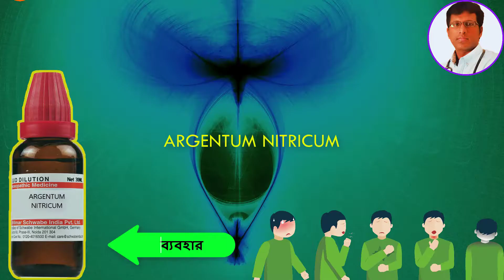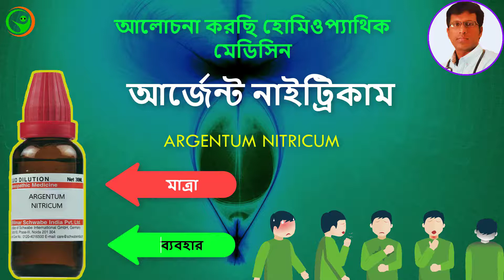ARGENTUM NITRICUM 30 HOMEOPATHIC MEDICINE USES IN BENGALI আর্জেন্ট নাইট্রিকাম লক্ষণ ব্যবহার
For online PAID consultation ONLY

or visit Drmahesh.net
~ নমস্কার,
বন্ধুরা আমি ডক্টর মহেশ Happy Homeo এর আরো একটি নতুন ভিডিও তে আপনাদের স্বাগত । আজ আমি আপনাদের সাথে আলোচনা করব আর্জেন্ট নাইট্রিকাম  লক্ষণ ব্যবহার নিয়ে
IN THIS VIDEO, I WOULD LIKE TO TELL YOU ARGENTUM NITRICUM 30 HOMEOPATHIC MEDICINE USES IN BENGALI

Happy Homeo